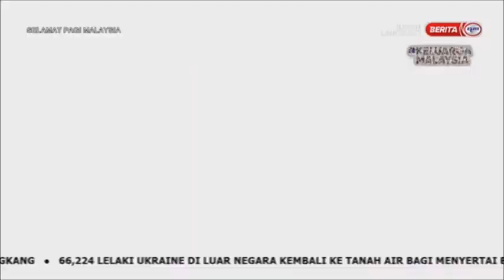6 MAC 2022 –SPM-DARI KAYU MENJADI UBAT